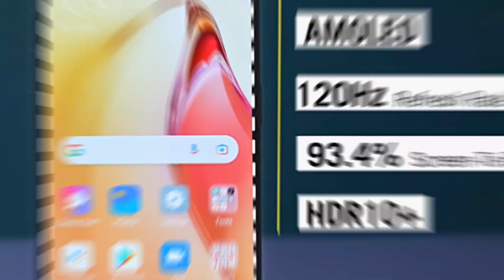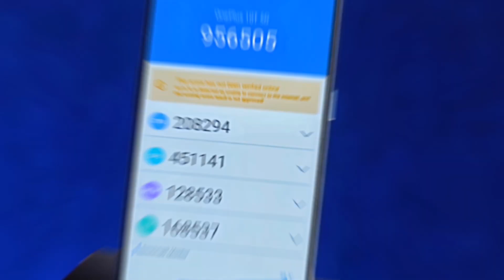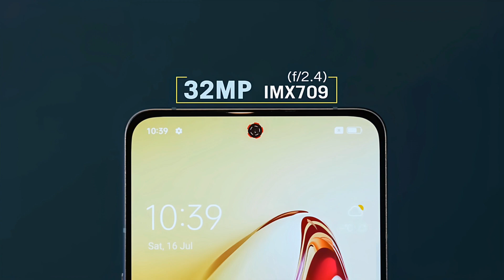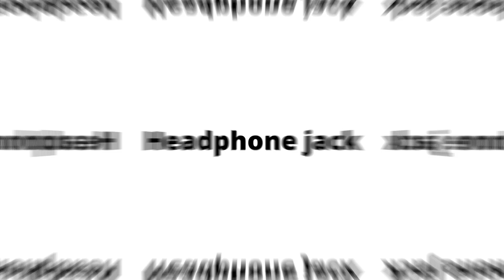OnePlus 10T vs Oppo Reno 8 Pro - Full Comparison in Hindi | GALTI MAT KARNA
Dosto, Aaj ki is video mey hum comparison karenge.. 2 Flagship Smartphones ke bich mey... Jisme Pehla Smartphone hai OnePlus 10T or Dusra smartphone hai Oppo Reno 8 Pro.. Detailed comparison hai dosto, Video ko poora jarur dekhna!

✔ OnePlus 10T
✔ Oppo Reno 8 Pro

Topics Cover :-

1. oneplus 10t vs oppo reno 8 pro
2. iqoo 9t vs oneplus 10t
3. oneplus 10t vs oppo reno 8 pro speed test
4. oneplus 10t vs oppo reno 8 pro speed test hindi
5. oneplus 10t vs oppo reno 8 pro hindi comparison